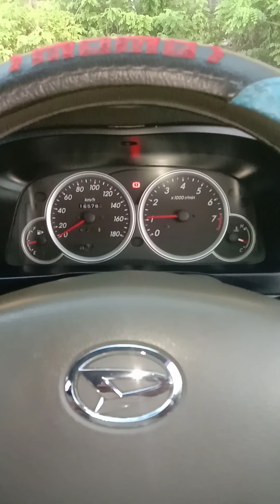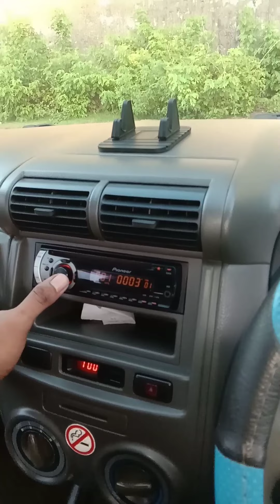MODIFIKASI Simple DAIHATSU XENIA Xi.1300cc,Mobil murah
modifikasi avanza xenia old,mobil sejuta umat,mobil tua menolak punah,mobil yang dicari banyak orang,mobil keluarga